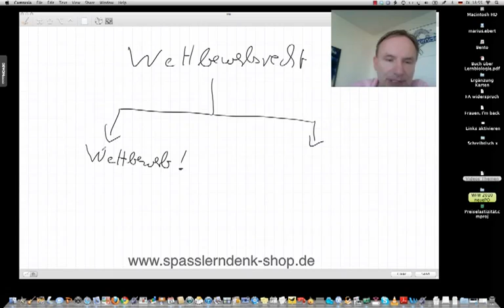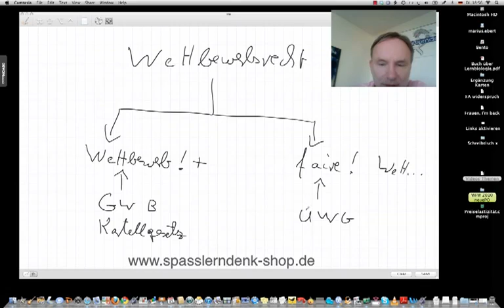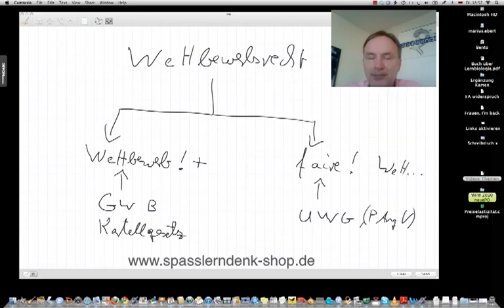Wettbewerbsrecht, Struktur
Beispiele:
• Betriebswirt
• Technischer Betriebswirt
• Technischer Fachwirt
• Industriefachwirt
• Wirtschaftsfachwirt
• Handelsfachwirt
• Personalfachkaufmann
• Industriemeister
• Küchenmeister
• Restaurantmeister
• Hotelmeister
• Abwassermeister
• Wassermeister